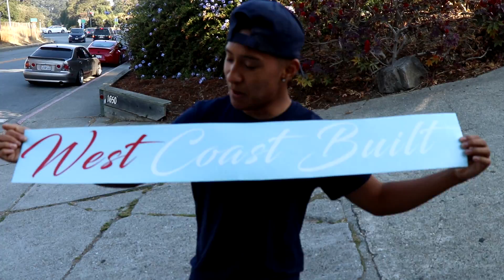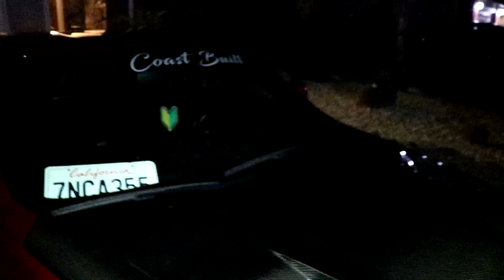WCB GETS BANNERS!!!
Ever since we recently started our team. We've been talking about getting banners to represent our CC. It took a min, but the day has finally come when we pick up our banners and put some on! I hope you guys enjoyed this vlog.

Shoutout to @ClanoftheClouds for all the dope beats for this channel go check them out!